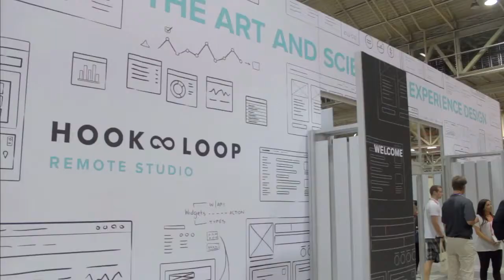Vinnie Mirchandani | Inforum 2014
Vinnie Mirchandani, Deal Architect, at Inforum 2014 with Dave Vellante and Jeff Kelly

Infor Inc.’s datacenter-averse approach makes it a potential SAP SE challenger, said Vinnie Mirchandani, the Owner of Deal Architect. At the Inforum 2014 conference, he sat down with Dave Vellante and Jeff Kelly on theCUBE to talk about his predictions for Infor and their established competitor, SAP SE.

Based on the keynotes and briefings in which he participated, Mirchandani called out several key points that differentiate Infor from its competitors. The first was Infor’s dynamic performance management, which he considers unique in the Enterprise Resource Planning (ERP) industry. User experience (UX), said Mirchandani, is another a distinguishing factor. It moves away from traditional forms-based enterprise software. Mirchandani also touched on Infor’s datacenter strategy, which is essentially to have no datacenter. All their infrastructure comes through Amazon.com, Inc.’s Amazon Web Services (AWS). Since Infor doesn’t have to work on datacenter security or maintenance, it gives them time to develop a better UX, and pour investment into the application side.

Targeted solutions are a good move

According to Mirchandani, the industry is undergoing a sea of change in integrated solutions, which is swinging back towards targeted solutions. It’s “not a bad strategy,” Mirchandani said, because customers will pay a premium for that type of customized solution.

Integration is necessary

When it comes to integration, though, Mirchandani describes Infor’s middleware strategy as “a work in progress.” Integration is necessary, he observes, because no single app vendor can provide the complete portfolio that companies need. And integration is becoming especially essential as industries across the board begin to look for next-generation, omni-channel applications.

In terms of its Big Data strategy, Infor is in a similar situation because “no single vendor can do it all,” as Mirchandani noted. Data science, he went on, helps when it comes to selling Big Data. Because Infor uses AWS for its cloud infrastructure, its data scientists can leverage those tools that enable new insights and deliver intelligence. Infor, Mirchandani commented, could help a hotel chain optimize efficiencies based on guest demographics, or could help hospital staff monitor their patients.